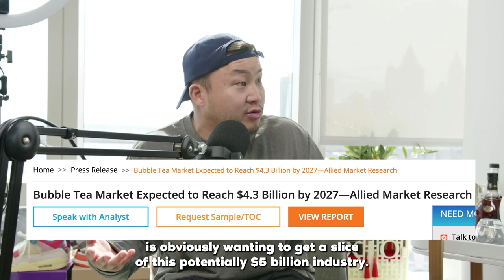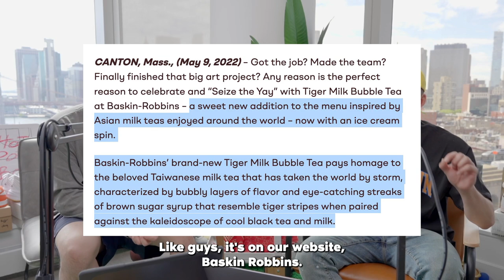Lets Talk About The Appropriation of Boba By Corporations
Is this considered appropriation? But most importantly, how can other Asians benefit from the rise of Asian flavors in American food companies?

FOLLOW THE FUNG BROS.

CAMERA //
EDITOR //